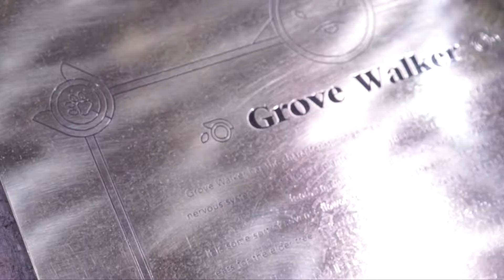growup_project - Sleeping Forest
SLEEPING FOREST (@sleepingforest_bdg)
Video Placement Sleeping Forest Bandung for @explorebandung
Year: 2016

Discover hidden creatures and beasts of this earth, and the truth behind elusive existence at Sleeping Forest Bandung. Sleeping forest, a space that combines forest and cafe at one. The place where you will taste the food that never found before, the 7 heavenly cuisines collected by an elven connoisseur, Nielle Pallandam.